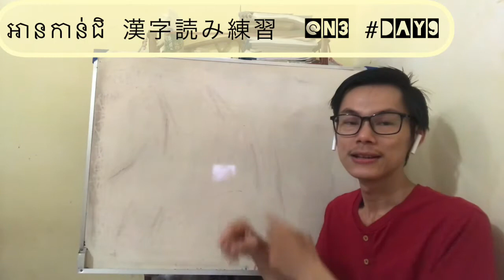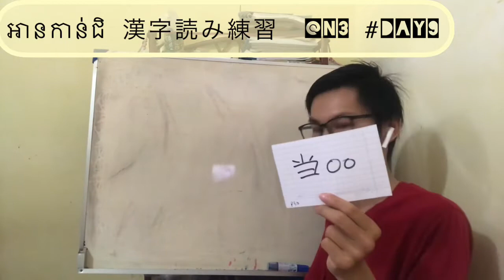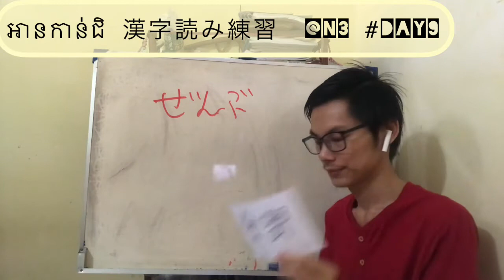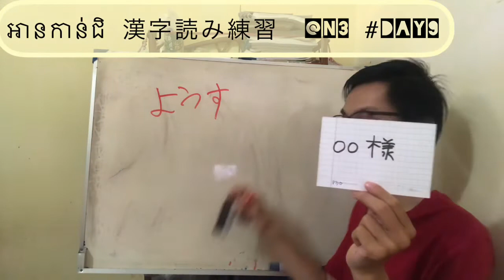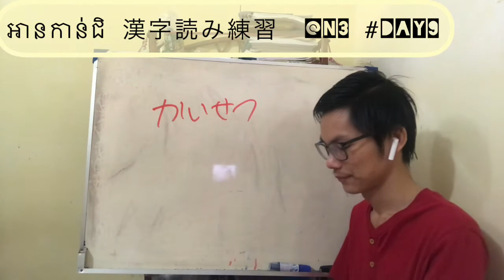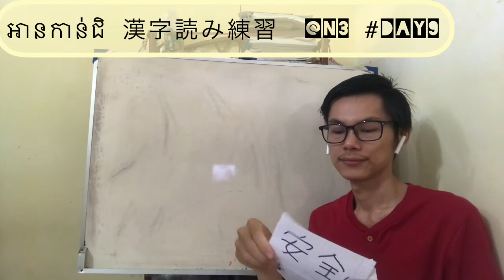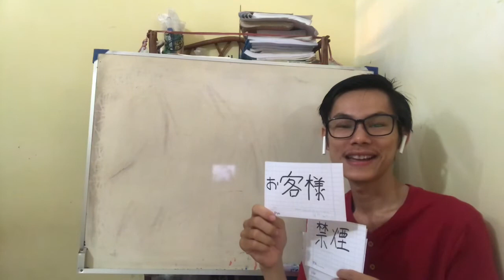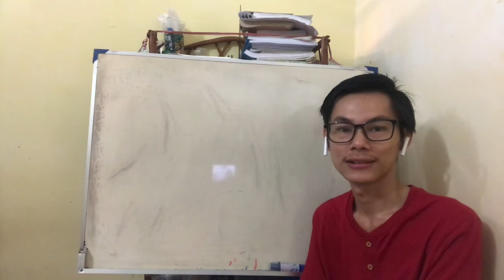JLPT kanji N3 , 漢字読み練習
ក្រុមរៀនភាសាជប៉ុនដោយឥតគិតថ្លៃ